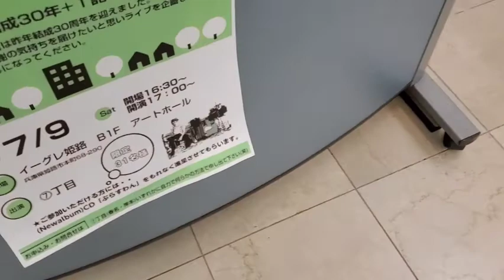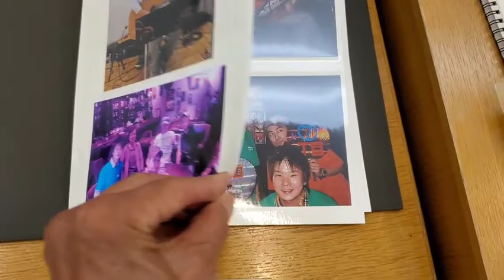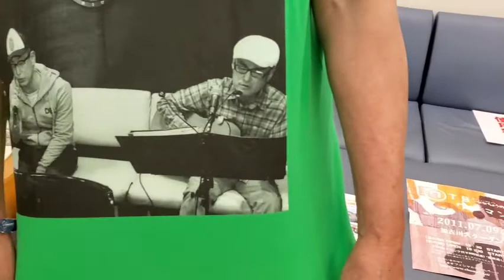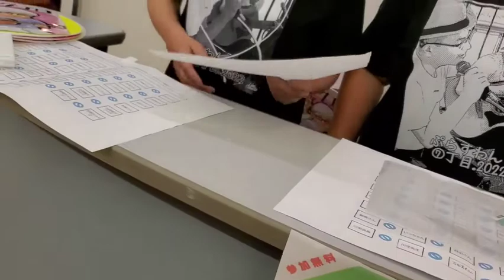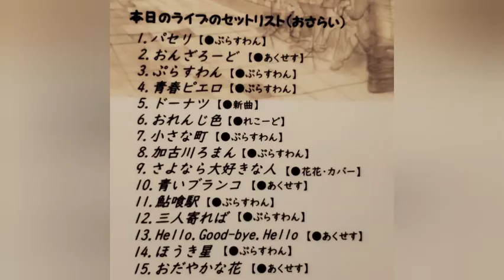路上ライブからスタート31年目をむかえる ⑦丁目のワンマン その1 vol.708 徳島県、福島県からも女性ファンが駆け付けました🎵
徳島県、福島県からもファンが駆け付けました🎵